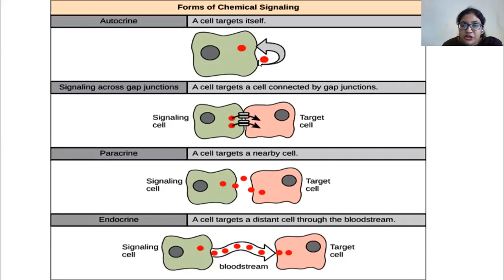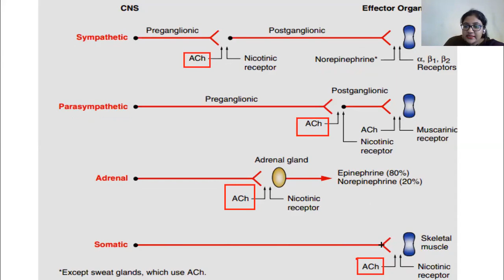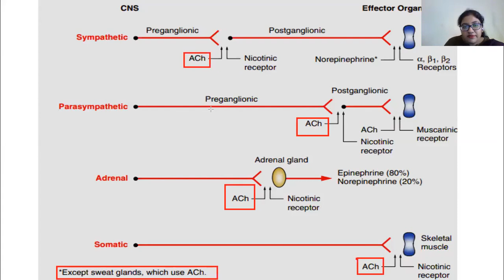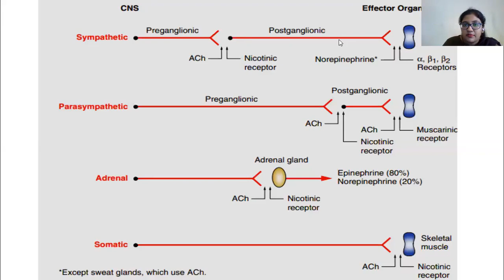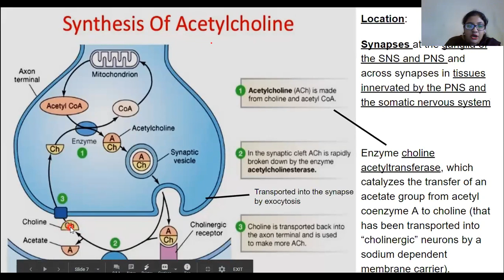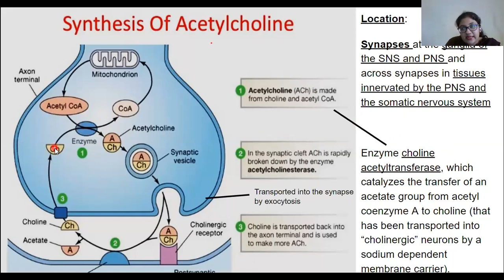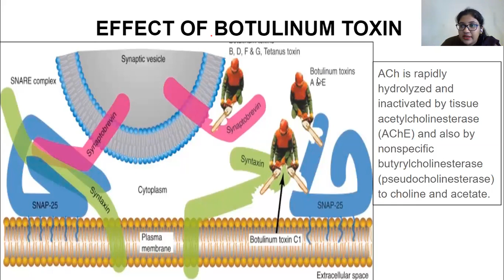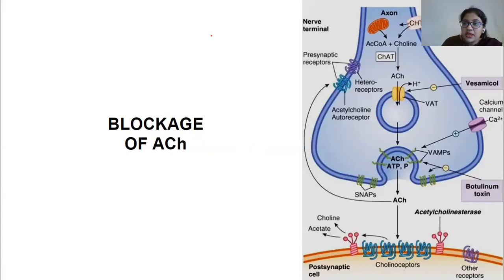NEUROTRANSMITTERS (1/2)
NEUROTRANSMITTER, PARACRINE, AUTOCRINE, BOTOX, ACETYLCHOLINE, EPINEPHRINE, NOREPINEPHRINE, SYNTAX, SNAP 25, NEUROTRANSMITTER